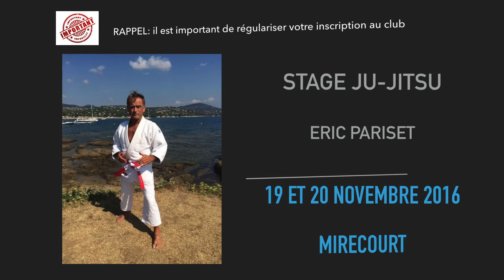Programme CAM BOULAY judo novembre 2016